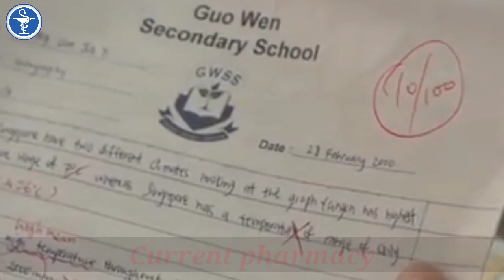Pharmaceutical Engineering unit_2nd। most imported questions। with solution। B.phrma 3rd semester।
In this video i give , pharmaceutical engineering unit_2nd very most imported questions for exam b pharma 3rd semester with solution, full details in Hindi b.pharma & d.pharma

@Pharmacy wala
@DrxMan Sameer
@Kcl Tutorials
@BSP Pharmacy
@Carewell pharma
@DRx MedLife Pharmacy
@Perfect Pharmacy

We upload medical information and pharmacy lecture videos..

सपोर्ट और प्यार बनाए रखना 🙏♥️
Ph.9548046350

MADE BY KADIR MEWATI ❤️❤️